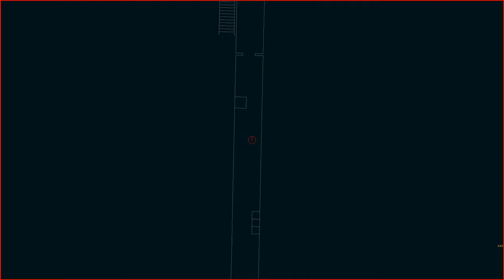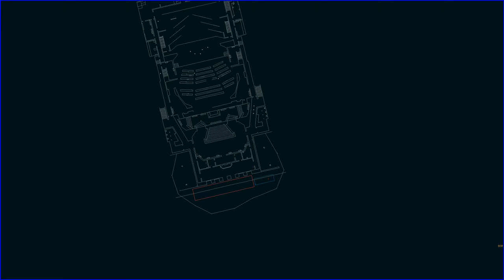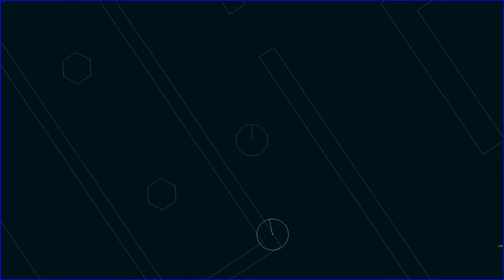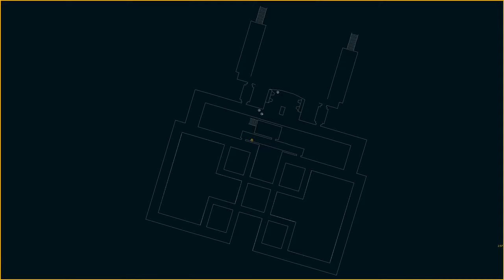Tom Clancy's Rainbow Six Rogue Spear HD Playthrough (Elite Difficulty, 1440p60fps)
// Timestamps
00:00 - Intro
01:40 - Pandora Trigger
05:30 - Arctic Flare
09:09 - Sand Hammer
13:50 - Lost Thunder
20:00 - Perfect Sword
24:45 - Crystal Arc
24:50 - Silent Drum
28:47 - Feral Burn
31:38 - Diamond Edge
38:56 - Silver Snake
44:59 - Oracle Stone
45:05 - Temple Gate
50:43 - Sargasso Fade
53:00 - Majestic Gold
59:30 - Frost Light
01:04:36 - Hero Claw
01:06:55 - Ebony Horse
01:14:59 - Zero Gambit
01:26:03 - Outro